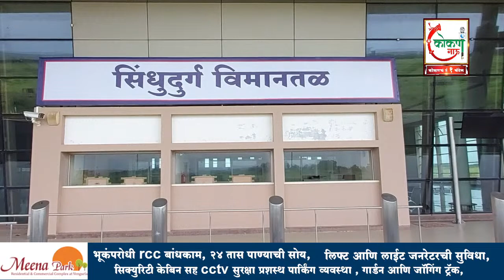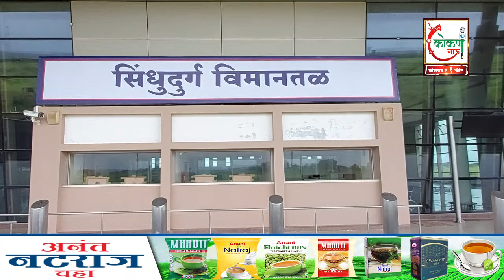चिपीची यशस्वी वर्षपूर्ती ! पायाभूत सुविधांची मात्र वानवा